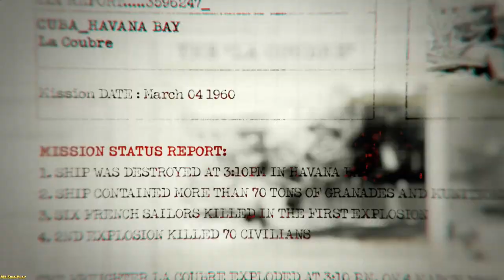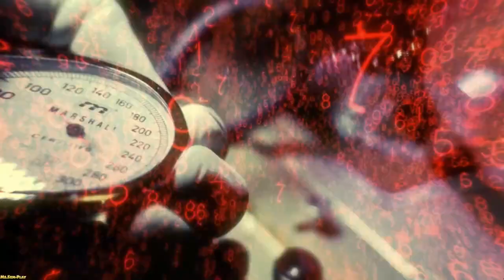Call of Duty: Black Ops ► Cuba and Vorkuta(Куба и Воркута) №1